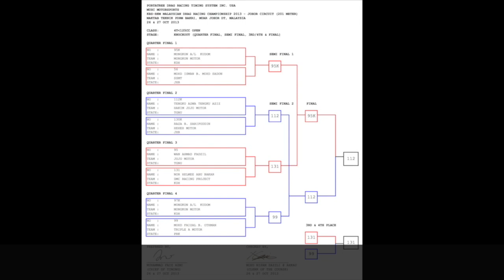Video Gallery : MUSC Drag Racing - Mongkon Motor VS Jojo Moto @ Muar, Johor 2013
Video Gallery : MUSC Drag Racing @ Bakri, Muar, Johor
Mongkon Motor (Kedah) VS Jojo Moto (Terengganu)
Year : 2013
Venue : Maktab Teknik PDRM Bakri, Muar, Johor, Malaysia